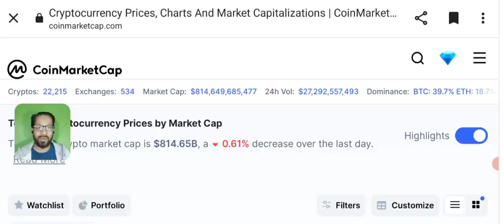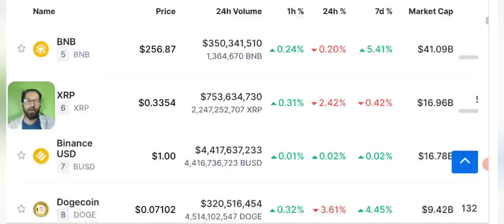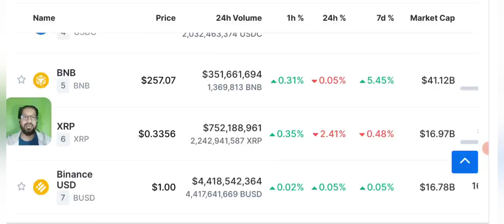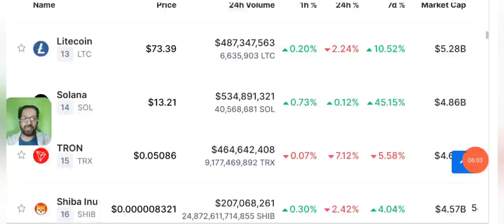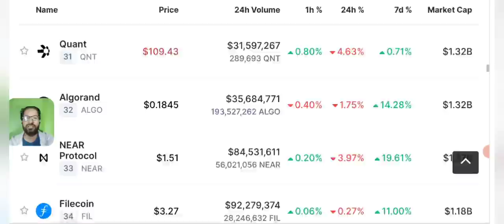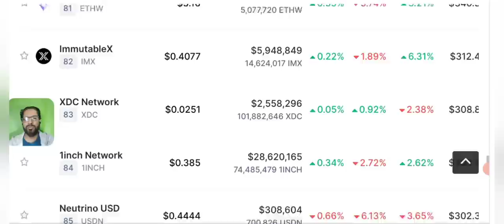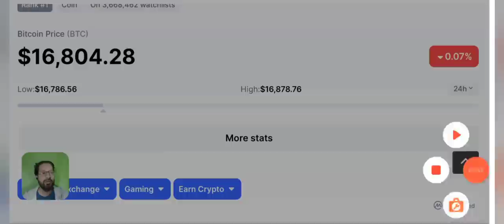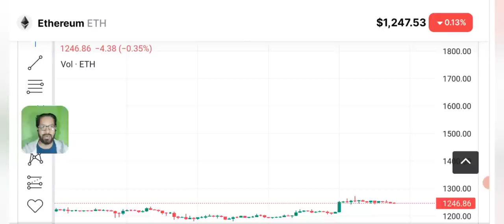cryptocurrency news today And Latest Updates - Bitcoin price prediction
latest cryptoupdates and cryptonews Today along with Price Prediction of BTC #2023 -SOLANA - ETHEREUM - BNB and some other crypto coins from top 100.
We share with you latest CRYPTO NEWS updates daily with btc and other Cryptocurrencies Price technicalanalysis and support and resistance of multiple cryptos.

related topics covered in video:
Cryptocurrency News
BITcoin news
bitCOIN price prediction
bit coin technical analysis
Btc support and resistance
BitCoin technical analysis
bitcoin live Today

🔴 Table of contents:

00:00 : intro
01:53 : cryptocurrency news today
10:20 : crypto market technical analysis
11:45 : Bitcoin-eth - bnb - price prediction
13:10 : bitcoin price prediction 2023
16:20 : outro

__________/SOCIAL LINKS\____________

***NOT FINANCIAL, LEGAL, OR TAX ADVICE! JUST OPINION! I AM NOT AN EXPERT! I DO NOT GUARANTEE A PARTICULAR OUTCOME I HAVE NO INSIDE KNOWLEDGE! YOU NEED TO DO YOUR OWN RESEARCH AND MAKE YOUR OWN DECISIONS! THIS IS JUST ENTERTAINMENT! USE AL MAKKAH TECH AS A STARTING OFF POINT!

🔴🔴🔴Popular Uploads 🔴🔴🔴